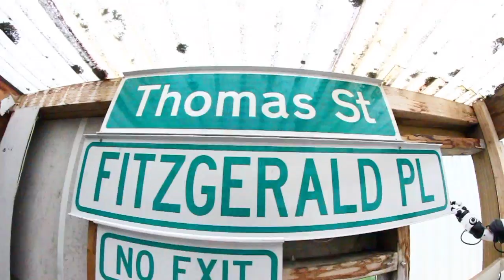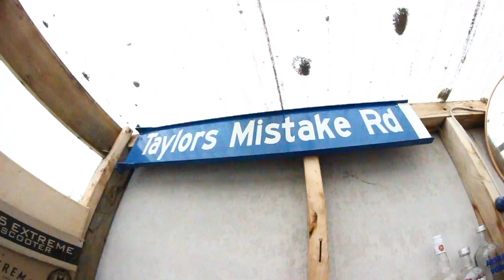LIVING THE MADD LIFE!!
I try to respond to every comment! Hope you all have a very good rest of your day :)
SOCIAL MEDIA